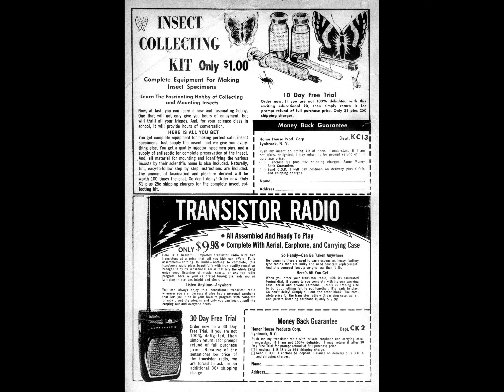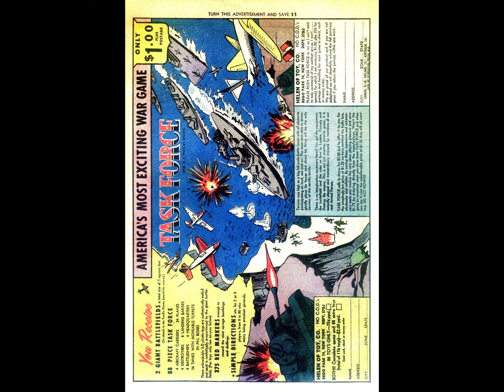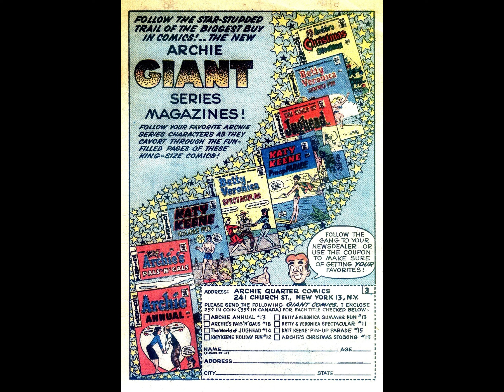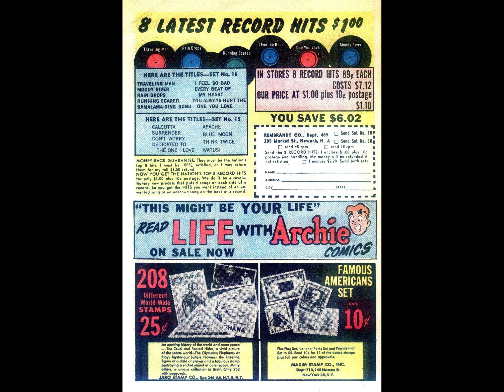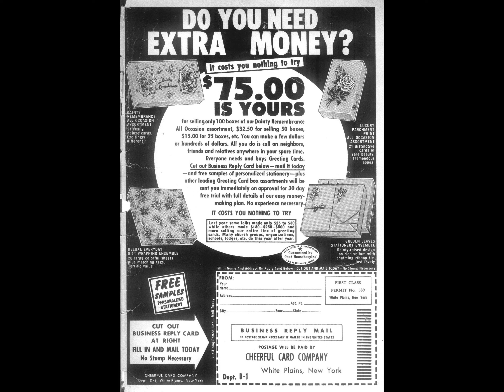Archie's Girls Betty And Veronica 074 [comic book]